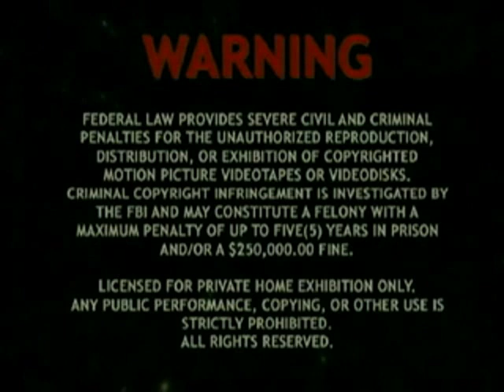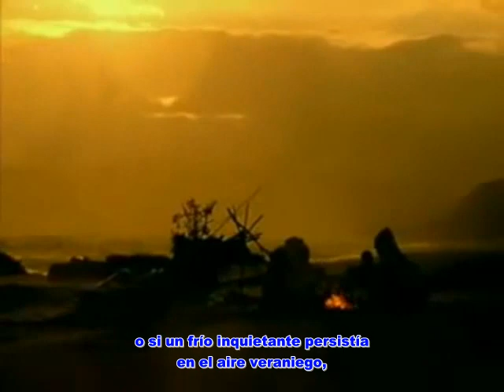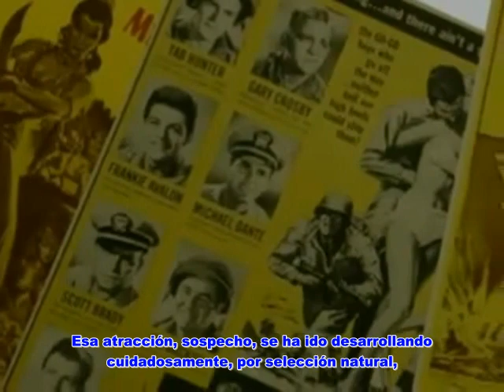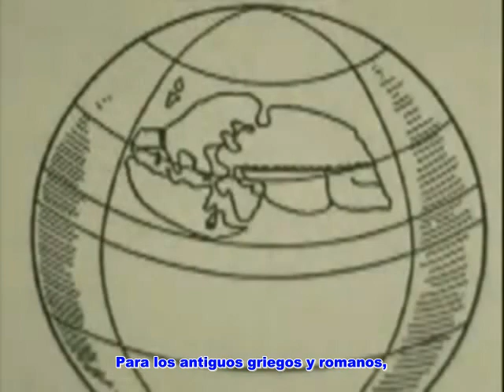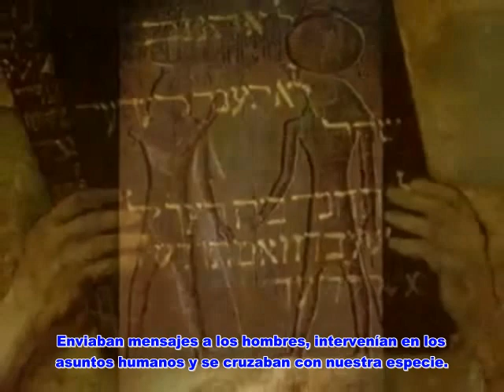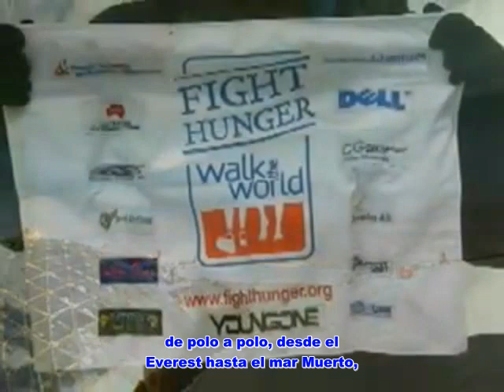Pale Blue Dot - Pálido Punto Azul - Capitulo I (1/4)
Carl Sagan antes de su muerte grabo partes de su libro Pale Blue Dot - A Visión of Human Future in Space" en formato de audio.  El video fué realizado por Kasranov" un económista residente en Tokio Japón. La edición es muy buena, tomo algunos videos de expediciones al espacio y los junto con el audio que Sagan nos dejo, yo solo le he agregado los subtitulos al español.